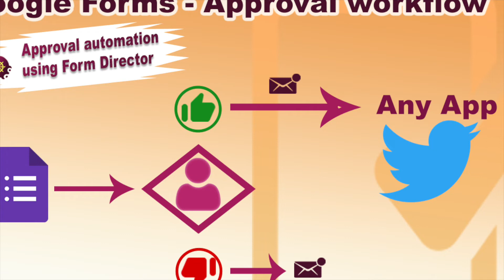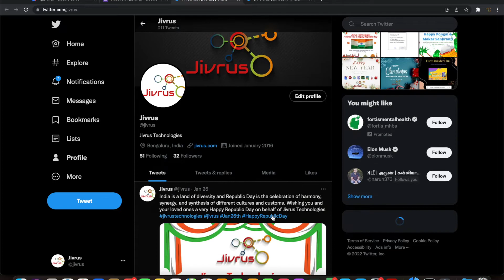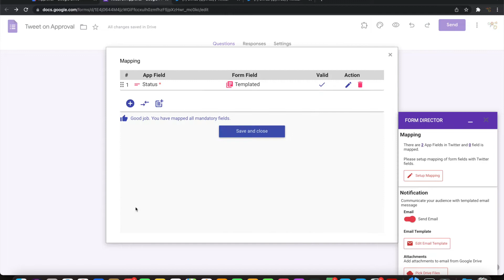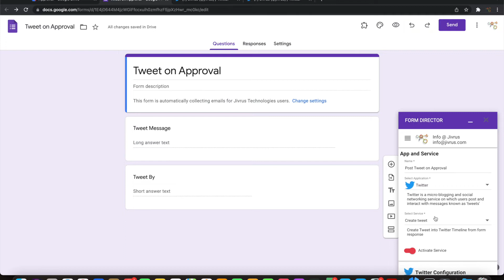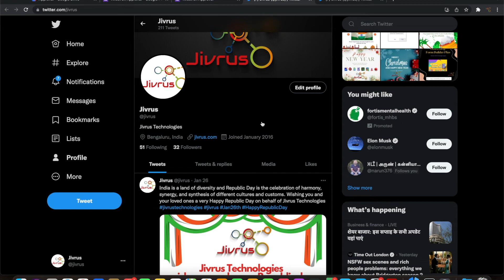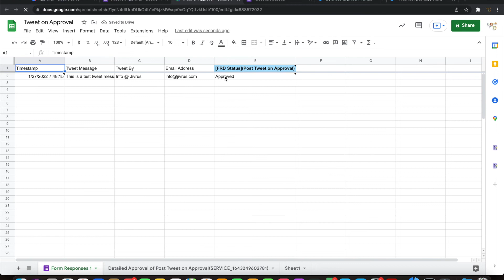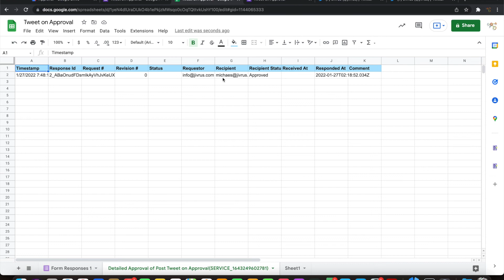Tweet on Approval - Google Forms Approval Flow using Form Director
How to use Form Director to build an approval workflow on Google Forms for tweeting? This video demonstrates configuring an approval flow with Google Forms to post a tweet on Twitter when submitted response is approved.

When Google Form is submitted, an approval request is sent as personalized email of form response to the approval authority. If the authority approves the approval request, then a tweet is posted on Twitter as configured in Form Director.

The use case  could be setting up moderated tweeting workflow by marketing team, staff or even customers.

and do not miss out all the features listed in

Do more with Form Director.